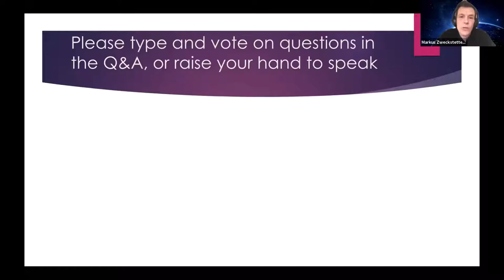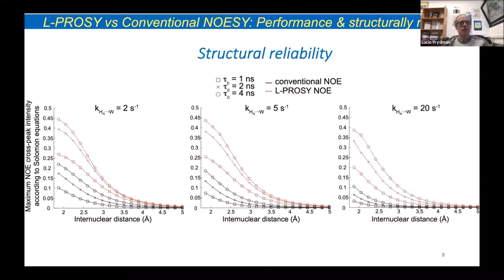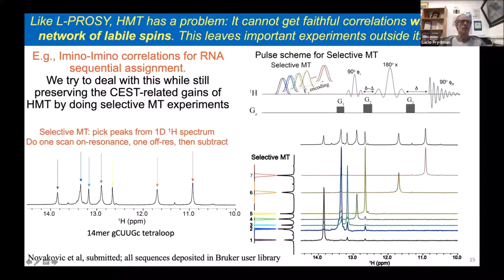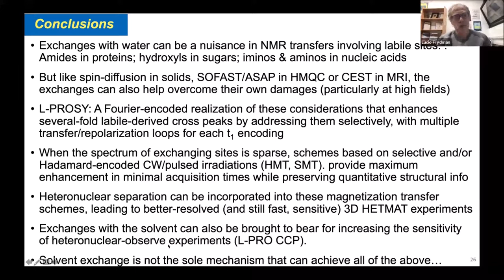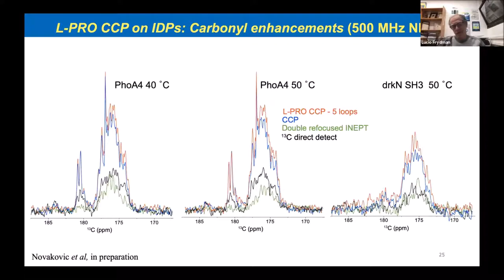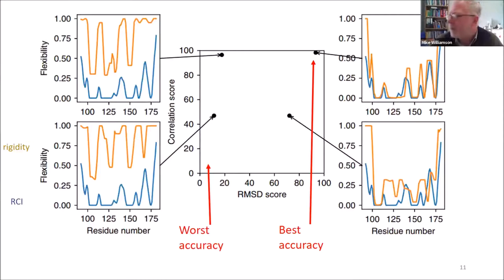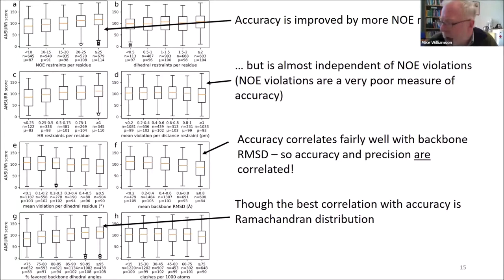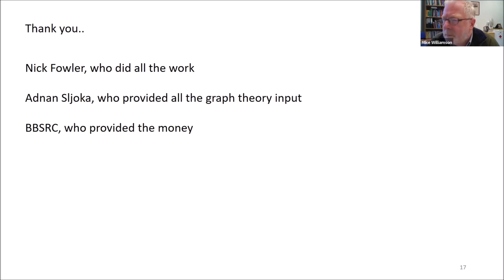2021-02-25 Emerging MR Webinar: Lucio Frydman, Mike Williamson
Speaker 1 - Lucio Frydman 0:00
Speaker 2 - Mike Williamson 42:22